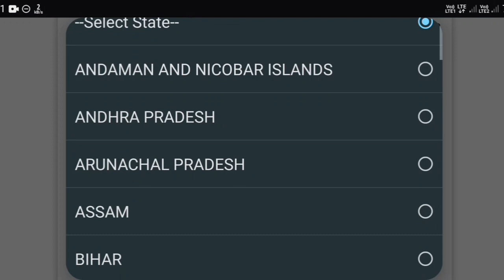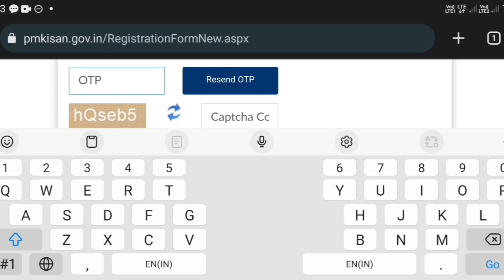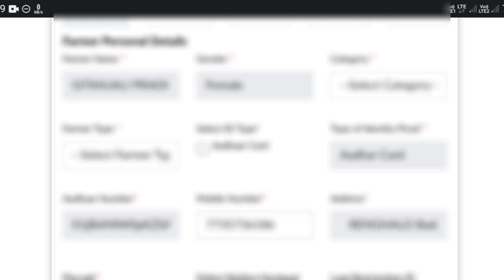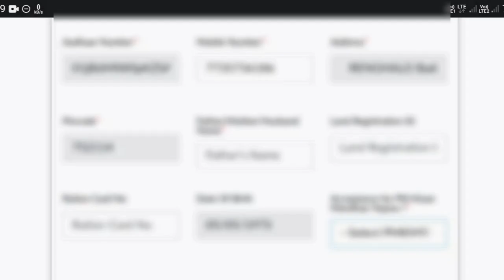Pm kisan registration mobile se kaise karen || How to do new farmer registration on PM Kisan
Your Certified Financial Expert  : Soumyaranjan Pradhan

pm kisan registration number kaise nikale without mobile number
pm kisan registration no kaise nikale
pm kisan registration pending for approval at state or district level
pm kisan registration csc se kaise karen
pm kisan registration ke baad kya kare
pm kisan registration malayalam
pm kisan registration process